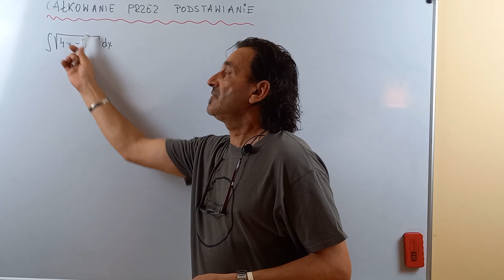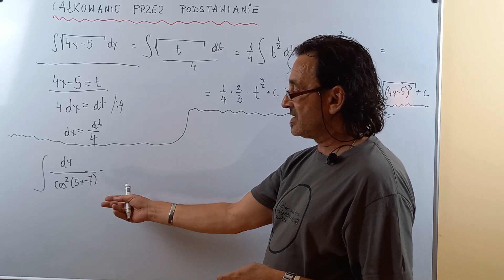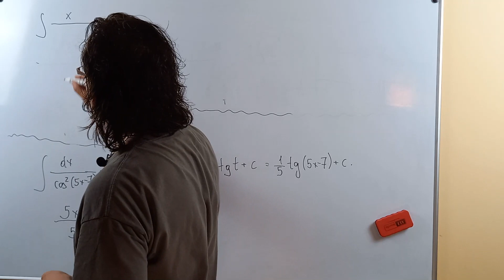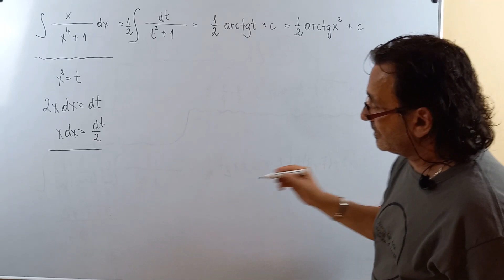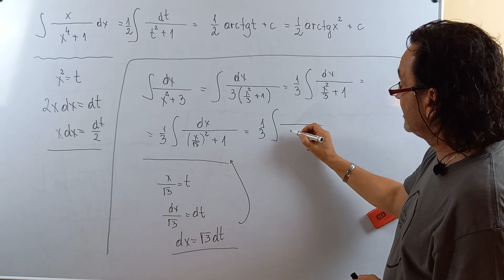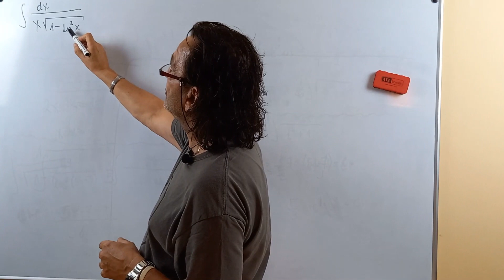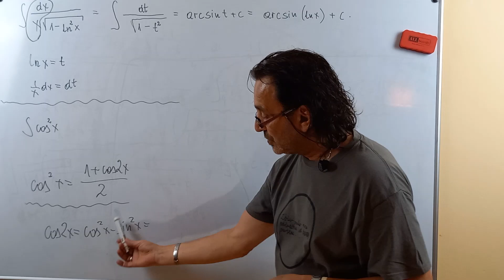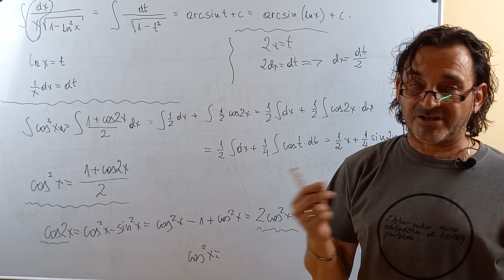Całkowanie przez podstawianie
Pokazuję tutaj całkowanie funkcji zapisanych w postaci ilorazu lub iloczynu, metodą podstawiania.